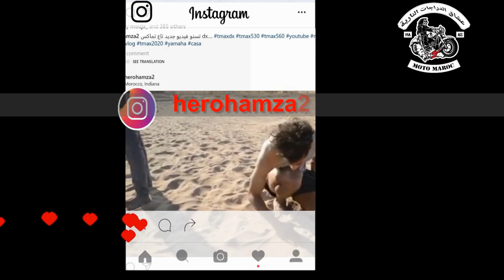خبر مفرح خلال حالة الطوارئ للمغاربة لاصحاب الدراجات النارية .. شهادات التأمين